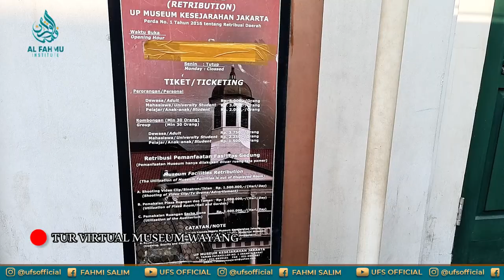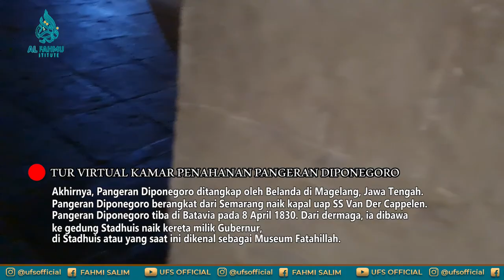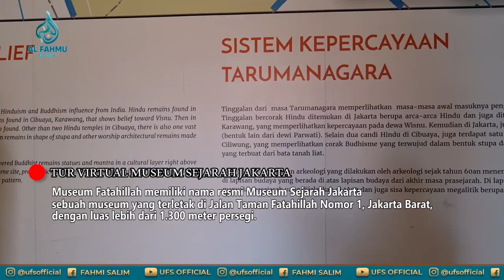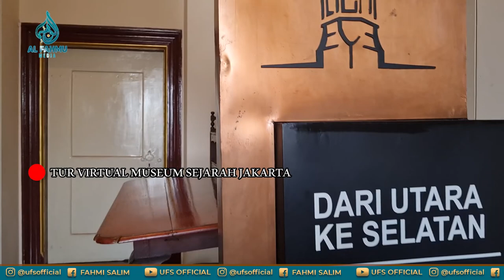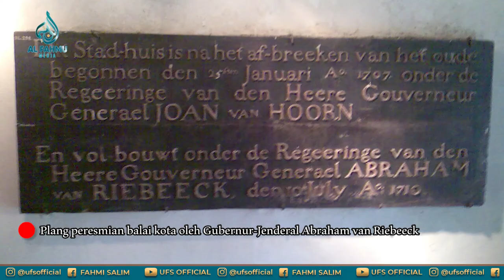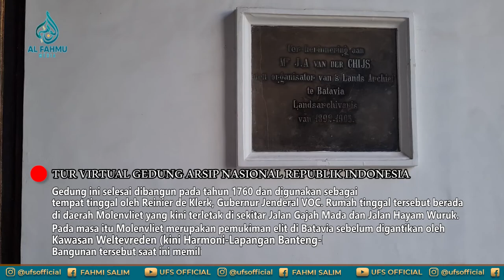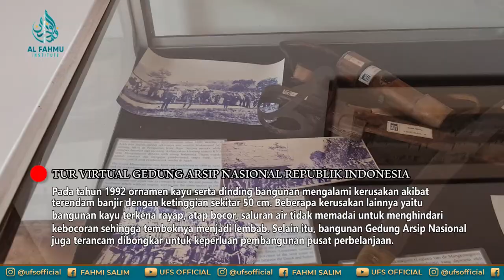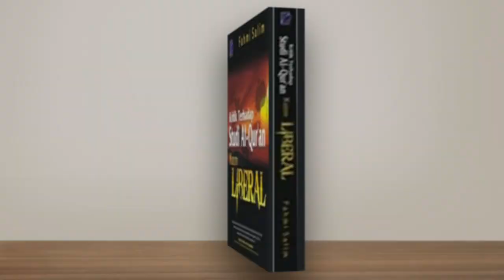VLOG WALKING AROUND GEREJA LAMA BELANDA, RUANG TAHANAN PANGERAN DIPONEGORO, STADHUIS & GEDUNG ARSIP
Kota Tua Jakarta, juga dikenal dengan sebutan Batavia Lama (Oud Batavia), adalah sebuah wilayah kecil di Jakarta, Indonesia. Wilayah khusus ini memiliki luas 1,3 kilometer persegi melintasi Jakarta Utara dan Jakarta Barat (Pinangsia, Taman Sari dan Roa Malaka). Dijuluki "Permata Asia" dan "Ratu dari Timur" pada abad ke-16 oleh pelayar Eropa, Jakarta Lama dianggap sebagai pusat perdagangan untuk benua Asia karena lokasinya yang strategis dan sumber daya melimpah.

Tahun 1526, Fatahillah, dikirim oleh Kesultanan Demak, menyerang pelabuhan Sunda Kelapa di kerajaan Hindu Pajajaran, kemudian dinamai Jayakarta. Kota ini hanya seluas 15 hektare dan memiliki tata kota pelabuhan tradisional Jawa. Tahun 1619, VOC menghancurkan Jayakarta di bawah komando Jan Pieterszoon Coen. Satu tahun kemudian, VOC membangun kota baru bernama Batavia untuk menghormati Batavieren, leluhur bangsa Belanda. Kota ini terpusat di sekitar tepi timur Sungai Ciliwung, saat ini Lapangan Fatahillah.

Yuk simak vlog walking around ke bekas Gereja Lama Belanda yang kini jadi Museum Wayang di dalamnya ada bekas kuburan Jan Pieterszoon Coen, Museum Sejarah Jakarta yang dulunya adalah Kantor Gubernur VOC lalu Pemerintah Hindia Belanda, dan Gedung Arsip Nasional yang dulunya adalah Rumah Gubernur VOC, bersama saya.

Healing ala musafir dakwah

Menyusuri jalan, lorong, tembok benteng, masjid, istana, menara tua serta situs makam ulama dan sultan bagi saya adalah 'penyembuhan' (healing) atas tekanan kehidupan dan rutinitas. Keluar dari stress dan rutinitas untuk membangun jiwa menatap ke depan dengan bercermin ke masa lalu. Traveling bukan sekedar jalan biasa dan kulineran tapi menggali pesan dan makna di balik setiap episode lipatan sejarah masa lalu untuk memahami sunnatullah dengan pendekatan tadabbur alam, sejarah, sosial politik dan peradaban.

Alhamdulillah dengan izin Allah kami telah menyusuri peradaban Andalusia, Maroko, Turki, Mesir, Jordan dan Aqsha. Selain tentu saja induk peradaban Islam (ummul qura) yaitu 2 kota suci Makkah dan Madinah Nabi.

Mulai tahun ini setiap perjalanan yg hakikatnya adalah penyembuhan jiwa akan kami dokumentasikan di channel youtube agar pesan musafir dakwah bisa menginspirasi dan dinikmati oleh banyak orang yg bisa dijangkau.

Bagi yg ingin merasakan sensasi tadabbur alam dan sejarah bersama musafir dakwah bisa mendaftarkan diri di link bio utk open trip ke Turki, Maroko, Andalusia, Mesir, Aqsha, Jordania, Balkan Ottoman dan Bukhara-Samarkand.